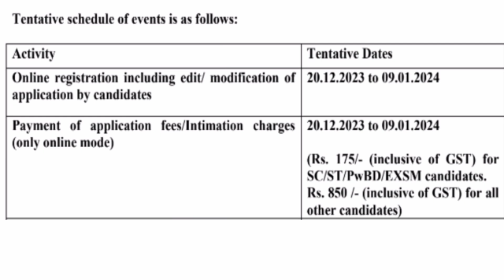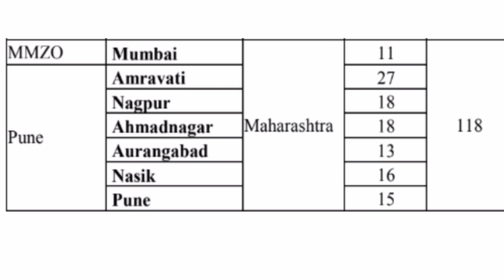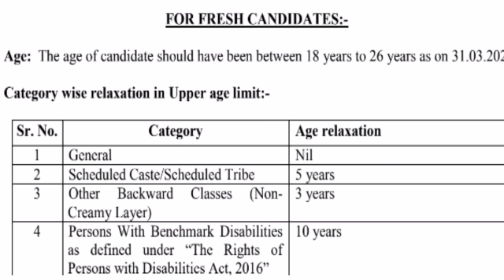सेंट्रल बँक ऑफ इंडिया भरती! Central bank of India Sub Staff bharati! CBISKSS recruitment!